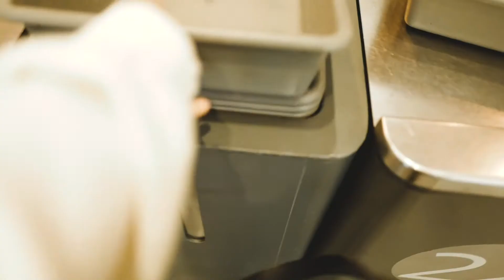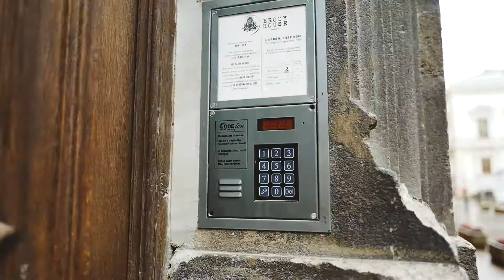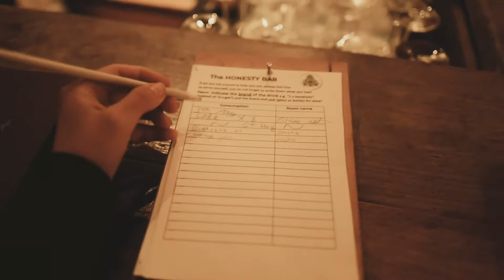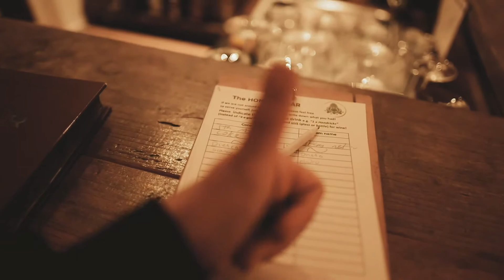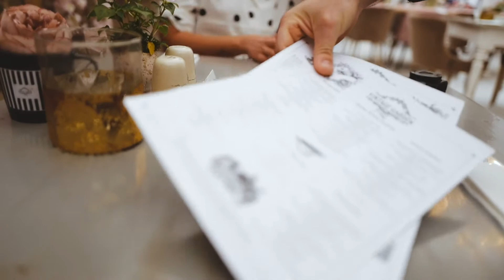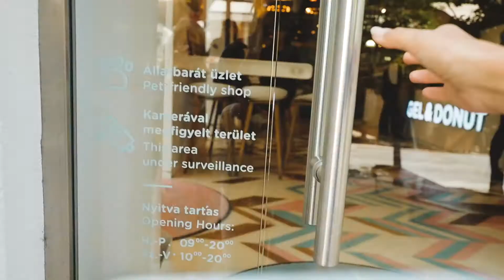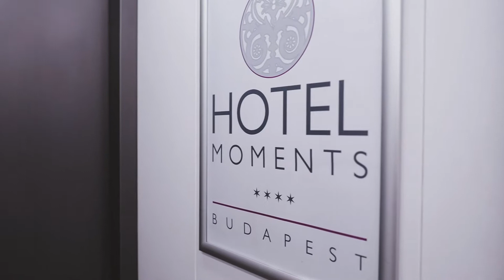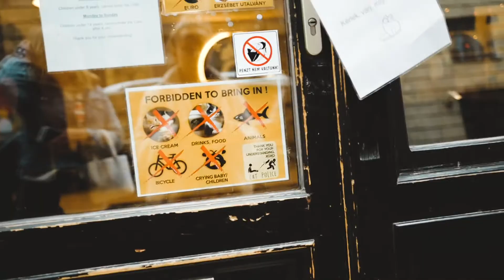4 DAGER I BUDAPEST!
Annonse - i samarbeid med Wizz Air / sponset opphold